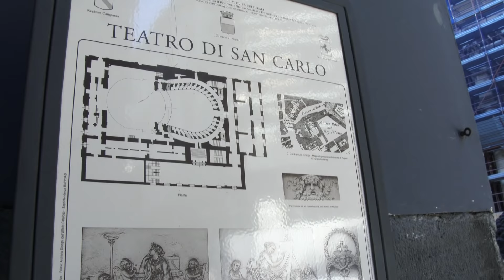Susanna Veldmeijer - Ik heb genoeg van jou (Officiële Videoclip)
Vol trots presenteert de "Prinses van het levenslied" haar nieuwe single. De clip is opgenomen tijdens de bootreis van Televisiereizen.nl. Het nummer is wederom geschreven en geproduceerd door Emile Hartkamp en Norus Padidar voor Goldstar Music productions.